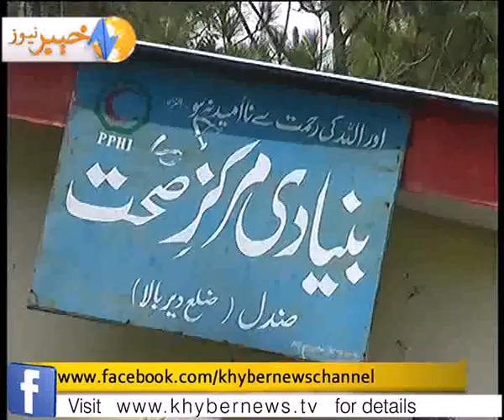Dir upper Sondal Hospetal